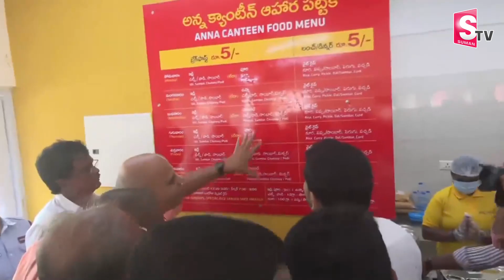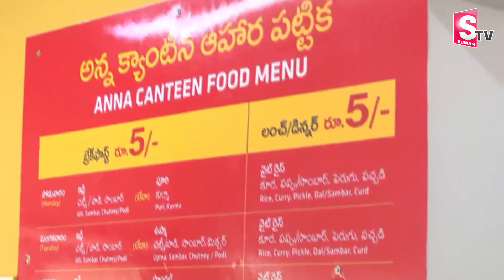మంగళగిరిలో అన్న క్యాంటీన్ ప్రారంభించిన లోకేష్ ! Anna Canteen Opened by Nara Lokesh | Mangalagiri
Watch►మంగళగిరిలో అన్న క్యాంటీన్ ప్రారంభించిన లోకేష్ ! Anna Canteen Opened by Nara Lokesh | Mangalagiri